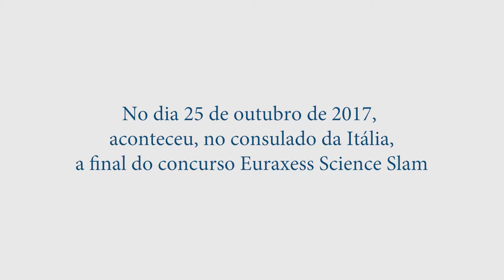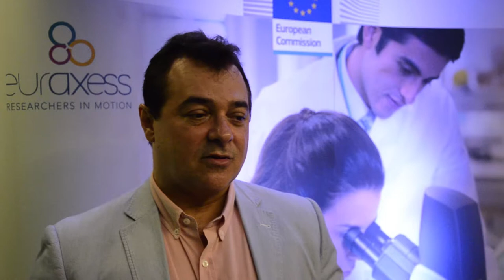Euraxess Science Slam 2017 - Final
No dia 27 de outubro de 2017, aconteceu, no consulado da Itália, a final do concurso Euraxess Science Slam. Os finalistas foram desafiados a apresentar suas pesquisas para um público leigo, de maneira divertida e usando uma linguagem de fácil entendimento.